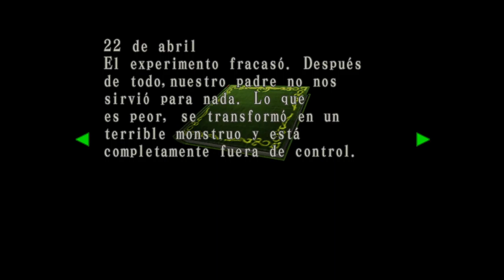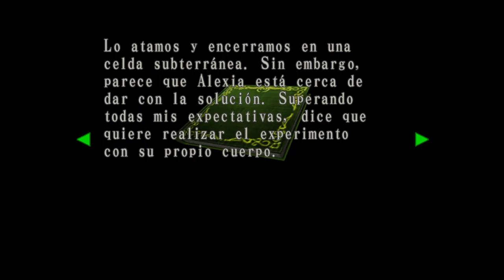RESIDENT EVIL CODE Veronica X parte 29